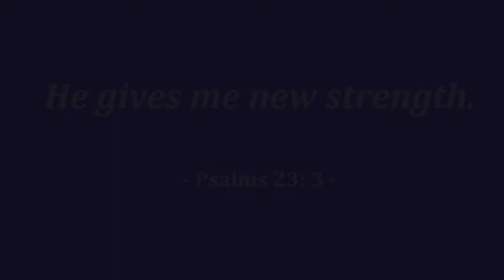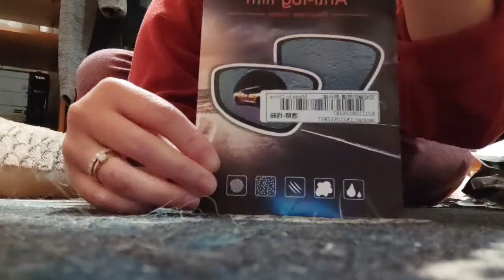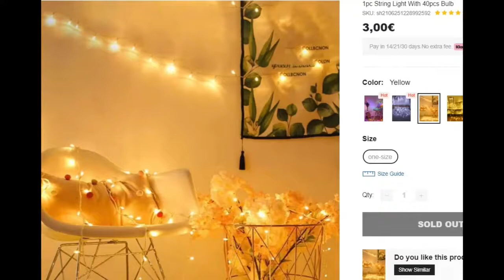Another SHEIN unboxing with Koda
Hello everyone! How are you all doing? I ordered again some stuff from SHEIN around october and this was the package. This arrived after 2 weeks and I just did not have time to upload this video. This is just a very quick unboxing of some of those things I bought from their online shop. Of course Koda was there to check if everything was what I ordered. So far, I like all the things that I bought from them and everything was super affordable as well and the delivery is also quite fast. Hope you enjoy this quick unboxing.

Hope all is well with you.  Stay healthy and happy!

Click HD for better quality. Enjoy!

P.S. Sorry our carpet is full of fur. We do vacuum, but for some weird reason someone's fur just keeps falling everywhere. LOL :)

Music